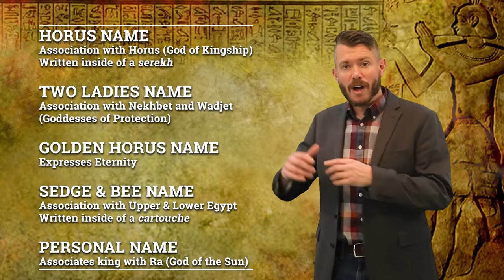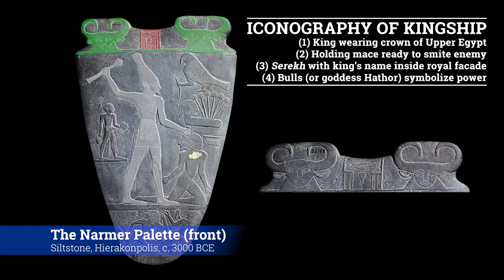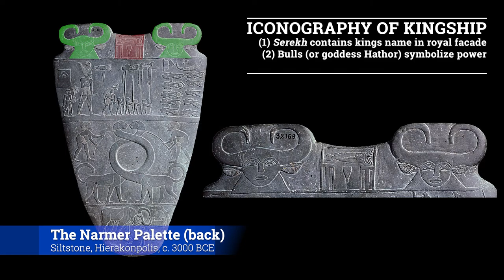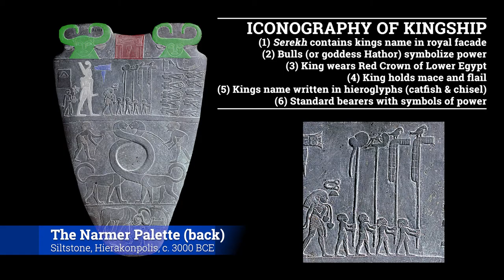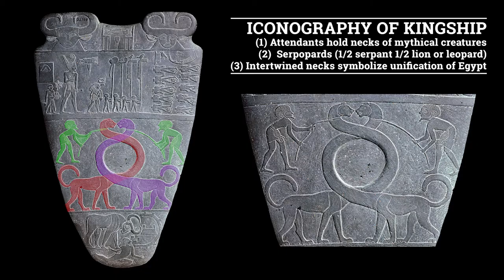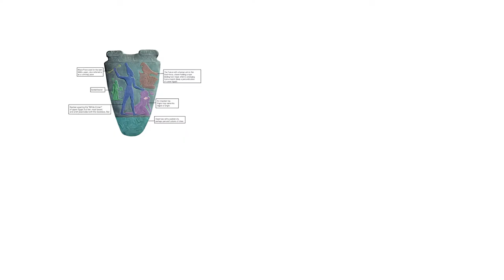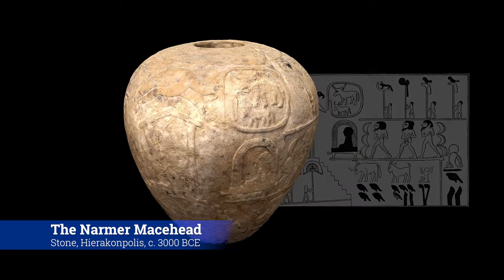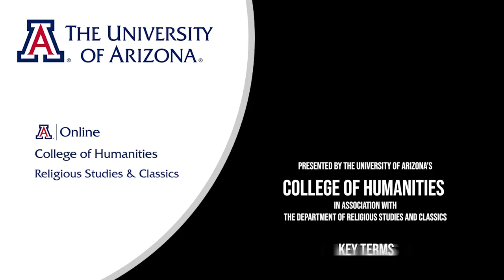Lecture 1.3: Narmer: Unifier of Egypt? (CLAS 150C1)